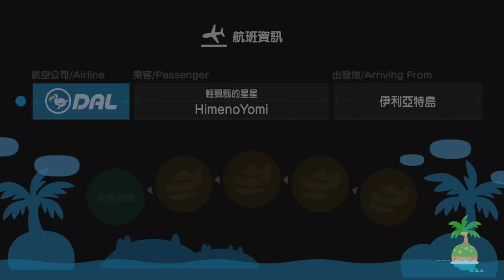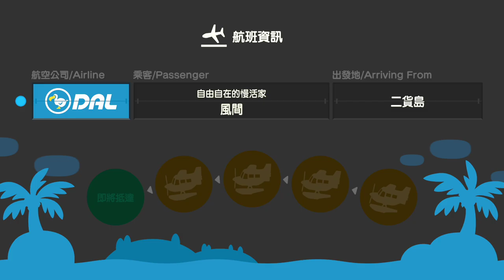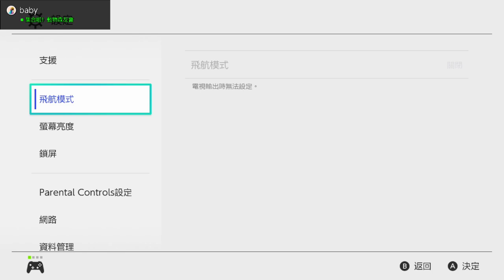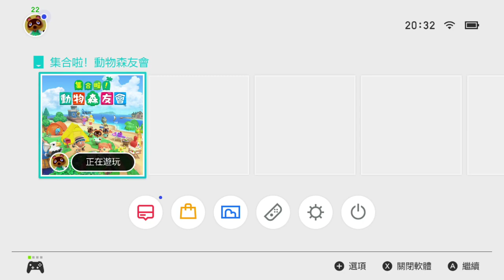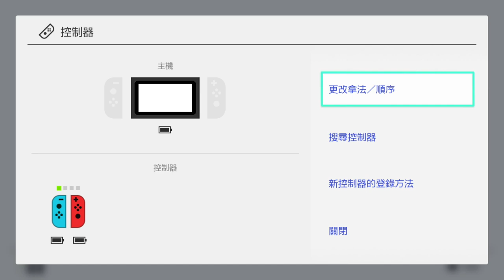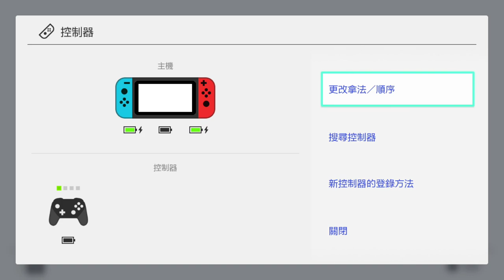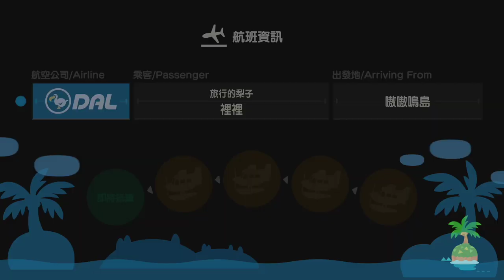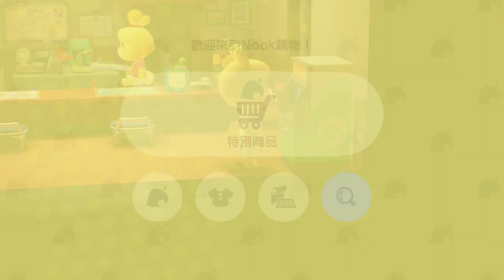【繁星】動物森友會 Day 13 2020 4 16